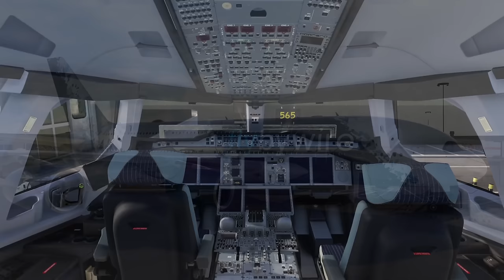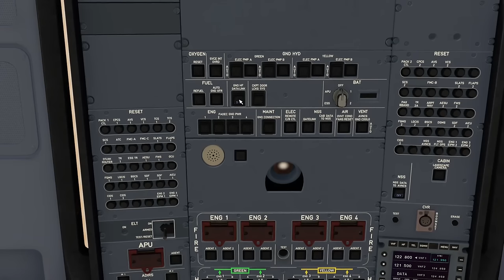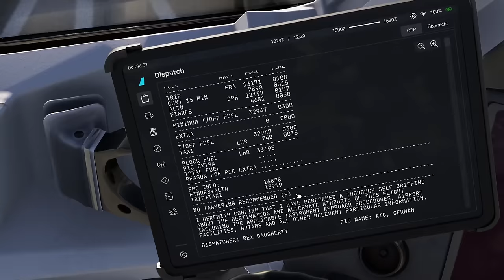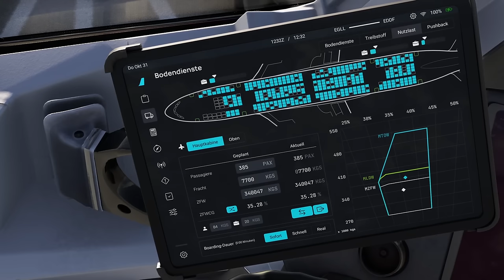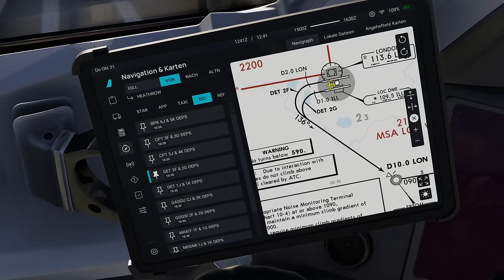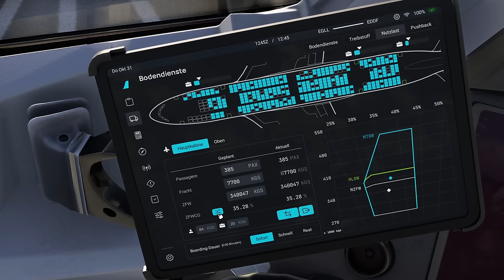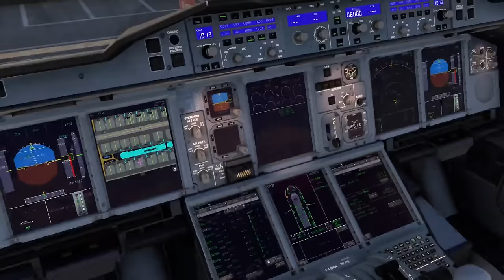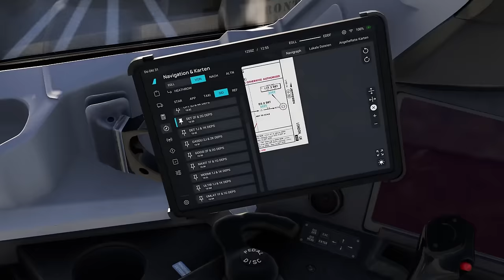FLYBYWIRE A380 IST DA! 😍 - FULL TUTORIAL - Teil 1: Flugvorbereitung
Das Warten hat endlich ein Ende! Nach über 3 Jahren Entwicklung ist er endlich da: Der FlyByWire A380. In dieser Videoreihe schauen wir uns an, wie man einen Flug von London Heathrow nach Frankfurt im A380 durchführen kann. Im ersten Teil bereiten wir unser Flugzeug und die Systeme bis vor den Pushback vor und briefen unseren Abflug.

Bock auf mehr Flüge? Dann schau gerne auf Twitch vorbei

Wichtig: Auch für mich ist das Flugzeug neu und ich habe bestimmt etwas vergessen. Konstruktive Kritik ist immer erlaubt, es geht hier aber vor allem darum, als Einsteiger und Fortgeschrittener halbwegs sinnvoll einen Flug von A nach B durchführen zu können. Zudem ist es eine Alpha-Version des Fliegers, daher können Funktionen zu einem späteren Zeitpunkt der Entwicklung abweichen.

Inhalt:
0:00 Intro
1:52 Cold and Dark Start
10:30 EFB: Flugplan und Beladung
14:23 Displays im A380
17:57 FMC Vorbereitung
27:31 Mega Feature: Das OANS
28:13 FCU Panel
29:40 Derated Climb
30:35 Takeoff Briefing
34:19 Outro